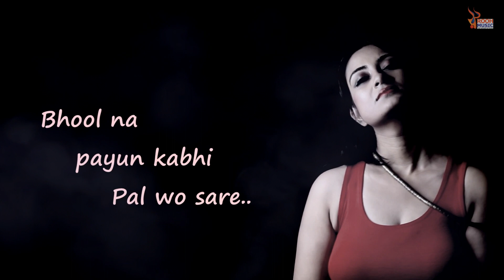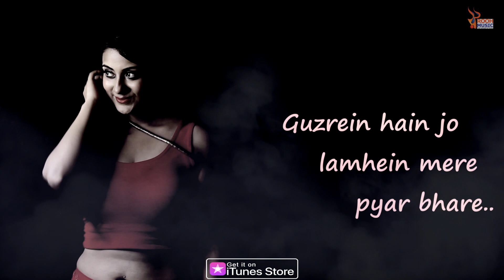Tu Hi Mera Hai Jahan - Hindi Version of 'O Je Mane Na Mana' Rabindra Sangeet | Rupsha Mukherjee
🎧Listen on Resso ►▻ ​​
Caller-tunes:
Tu Hi Mera Hai Jahan
1. For Airtel Caller Tune always use the Wynk application.
2. BSNL SMS - BT14183499 to 56700
3. Idea (Dialer tunes) Dial - 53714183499
4. Vodafone (Dialer tunes) Dial - 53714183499
5. For Vodafone use the VI application.​
6. JIO tunes are also available on the JIO app.
Song Credits-
Song: Ta Ta Thai Thai.
Vocal: Rupsha Mukherjee.
Lyrics: Rupsha Mukherjee.
Original Composition: Rabindranath Tagore.
Arrangement & Music Production: Rupsha Mukherjee.
D.O.P.: Darshan Panchal.
Studio: RT Originals, Mumbai.
Music Label: Rooh Music.